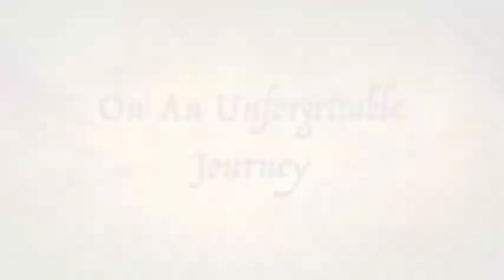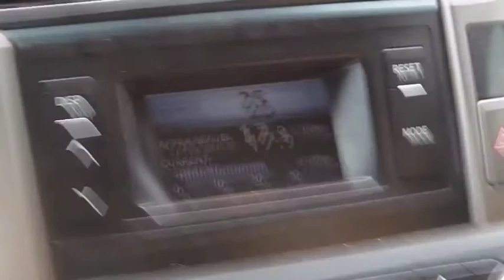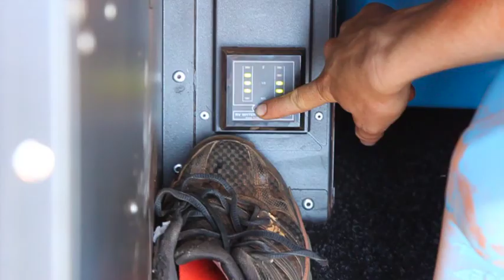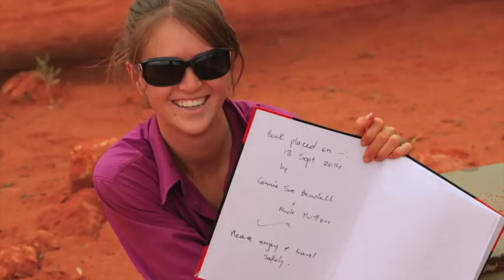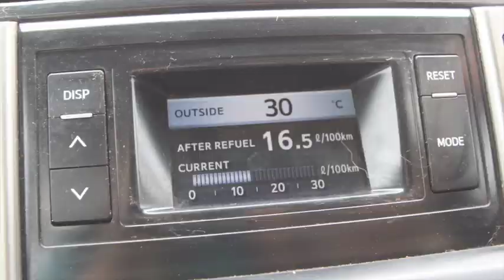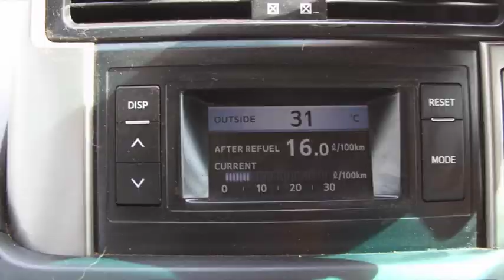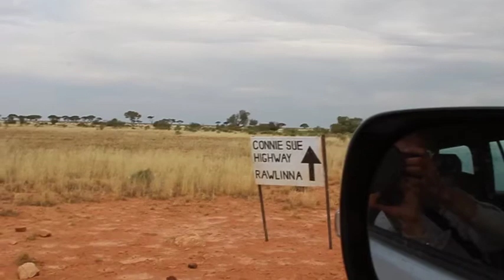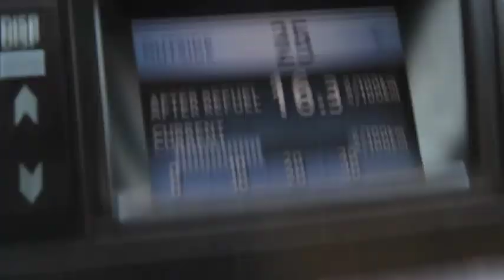Connie Sue Highway 2014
Your Trip Right takes on the on of Len Beadell's most famous road's the Connie Sue Highway. We stop at point lillian, Point Sandercock the light plane wreck and many more great location's